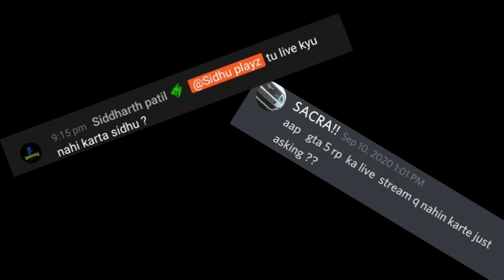velorant momtage | HMMM 1K NHK XD